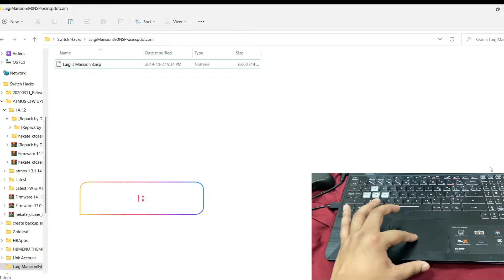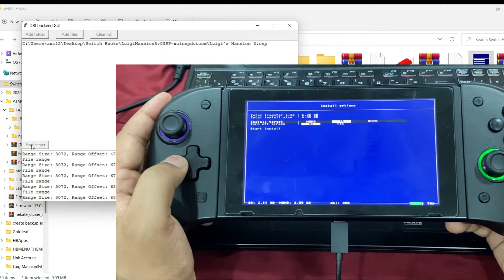HOW TO UPDATE & INSTALL SWITCH BACKUPS DLCS FROM PC USING DBI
In this tutorial, I'll show you how to install switch backups from your computer using the DBI installer. This will allow you to backup your data without having to go through the hassle of setting up a server or using a third-party backup software.

If you're looking for a easy way to backup your data, then this tutorial is for you! By following these simple steps, you'll be able to install switch backups directly from your computer using the DBI installer. This will save you time, SD CARD space and hassle, and ensure that your data is always safe and backed up!